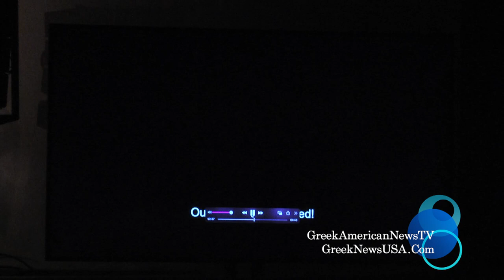100 Years from the Asia Minor Catastrophe, Memory, Sounds & Life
100 Years from the Asia Minor Catastrophe,  Memory, Sounds & Life
Tribute to the 100 Years, Memory, Sound and Life, Asia Minor.
Zoodoghou Peghe
H.E. Archbishop Elpidophoros
Fr. Vasilios Louros-Proistamenos
Despina Afentouli, Coordinator-Presenter
Camera-Video Production
GREEK ORTHODOX CHRISTIAN, GREEK ORTHODOX IN AMERICA, GREEK ORTHODOX CHURCH, GREEK AMERICAN COMMUNITY IN THE USA